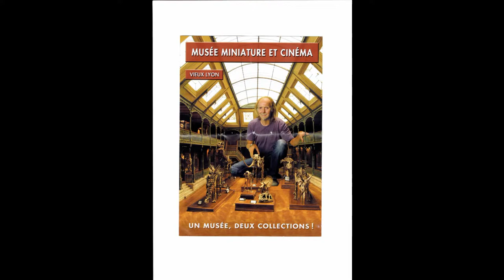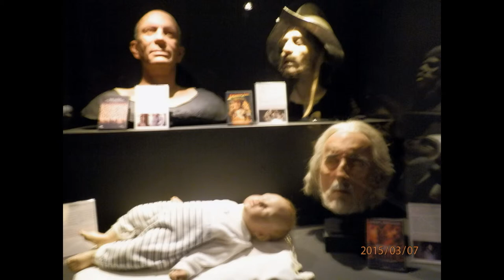visite du musee du cinema a lyon